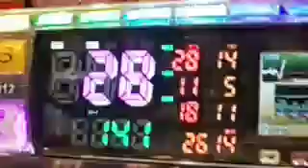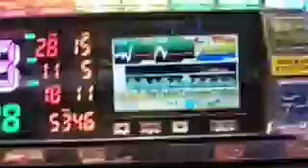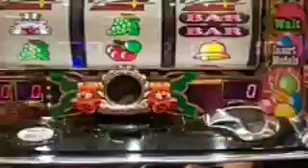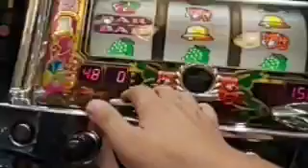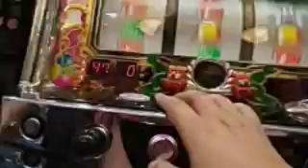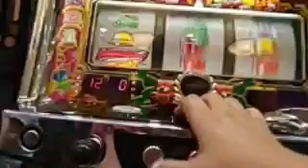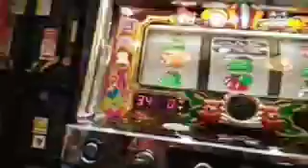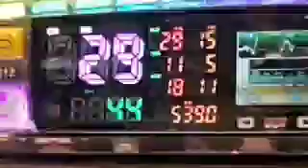7489212 ３０ＢＩＧ目はプレミアペカ20180830